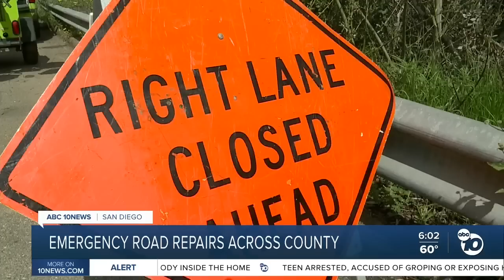Several sinkholes form across San Diego County following constant heavy rain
The impact of recent storms have reverberated across San Diego County, causing sinkholes to form and grow in Oceanside, Vista and Scripps Ranch. Additionally, a bluff collapsed on an Encinitas beach Thursday afternoon, prompting officials to shut down portions of San Elijo State Beach.